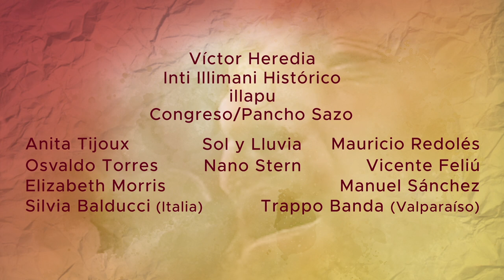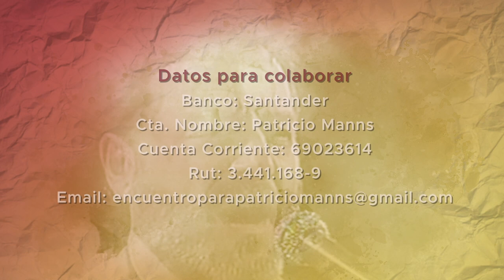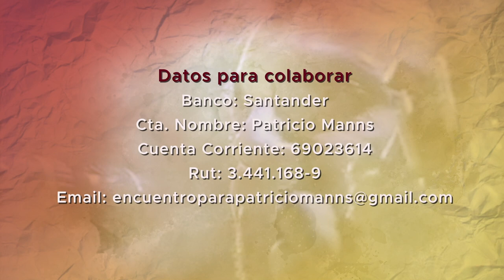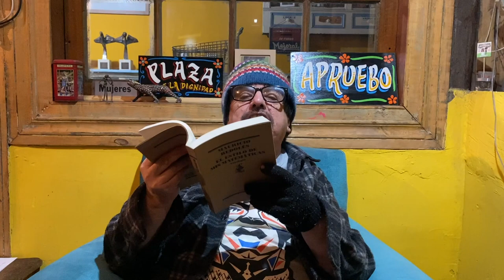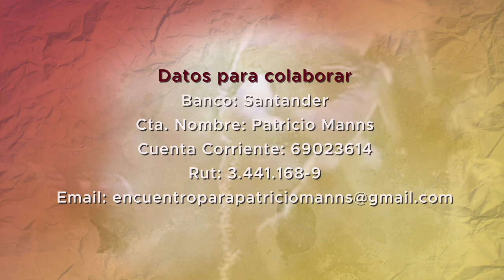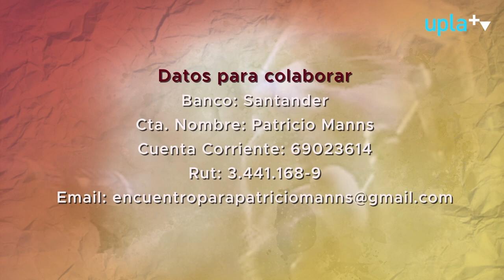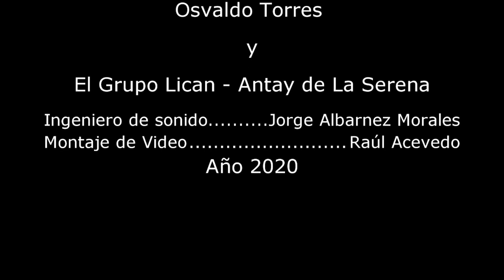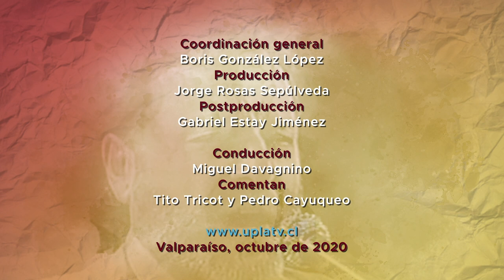CONCIERTO PARA PATRICIO MANNS: LA DIGNIDAD SE CONVIERTE EN COSTUMBRE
Ante la ausencia de un Estado protector la respuesta se exhibe, movilizada, hacia donde miremos: pueblo, pueblo y más pueblo. Generoso, solidario, consciente de sus raíces profundas y de sus cantos y poesías comunes. Artistas emblemáticos que hoy hacen una ronda de amor y reconocimiento en torno a Patricio Manns, figura máxima e insigne del arte y la cultura popular de Latinoamérica, en este concierto que él mismo tituló “La dignidad se convierte en costumbre”.

Ese mismo pueblo en movimiento ya está realizando sus aportes en la cuenta:

Cta. Nombre: Patricio Manns
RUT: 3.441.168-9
Banco Santander
Cuenta corriente: 69023614

Agradecemos la generosidad de todos y todas quienes se sumaron a esta experiencia de creación colectiva: medios de comunicación, espacios culturales, municipalidades, a los y las artistas, y especialmente a Patricio Manns, por ser y estar en esas letras profundas que nos tocan, remecen y acarician como pueblo.